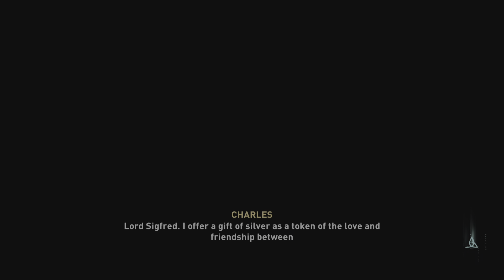Eivor Paris 23